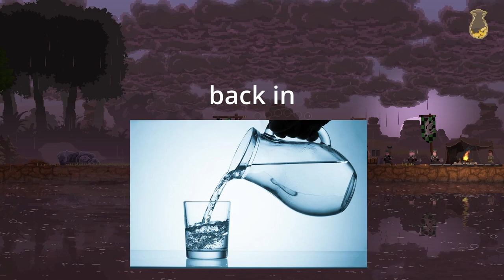Big upgrades : Kingdom Two Crowns Gameplay - EP 3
Hello, in this episode there is lots of planning for the future, flobo gets surprise therapy, and gets a furry new ally,